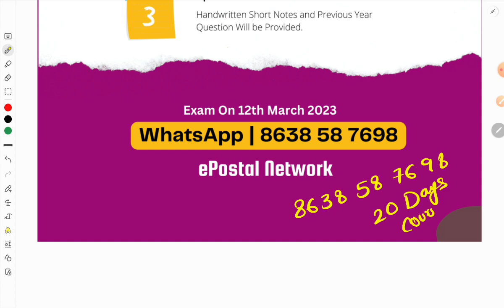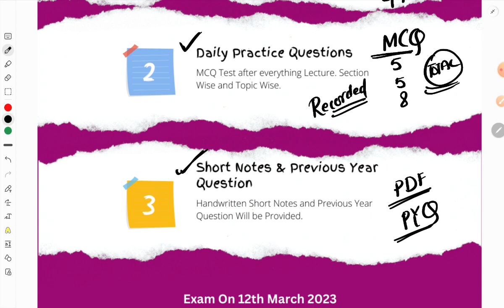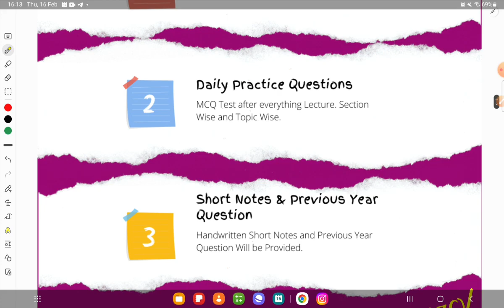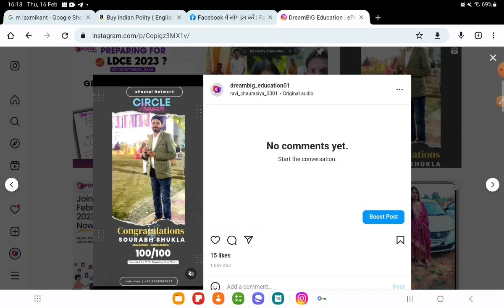20 DAYS CRASH COURSE | PA/SA | Abhi Nahi Toh Kabhi Nahi